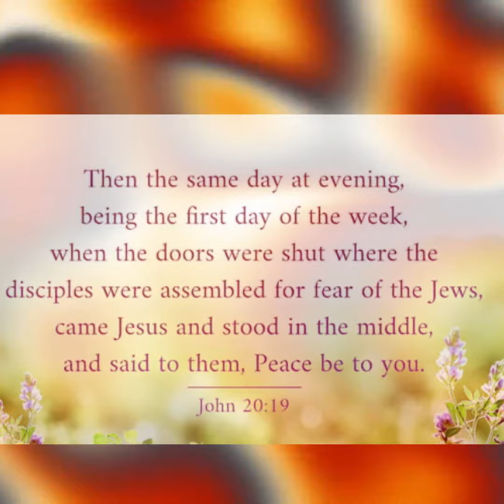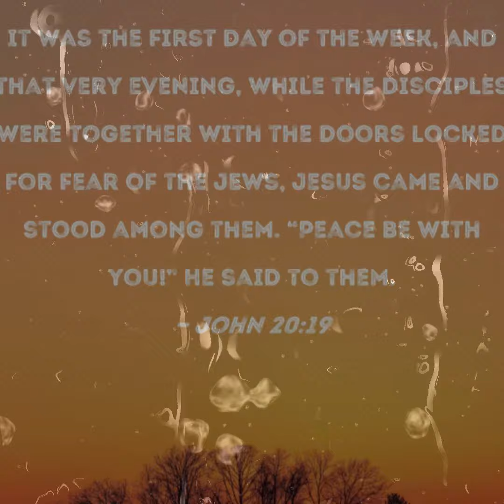Morning Devotional John 20:19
Musician: @iksonmusic

Verseoftheday.com

New IG: drenashaven9162023